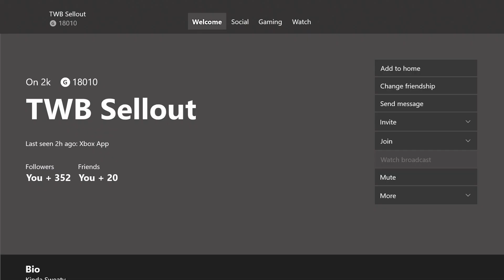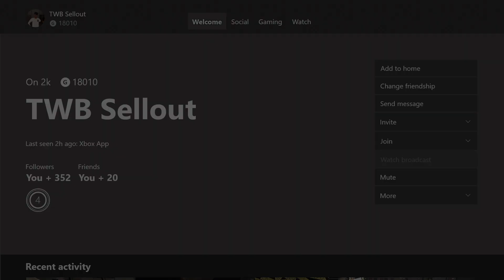*NEW*BEST FACE CREATION IN NBA 2K20!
FOR THE FIRST PERSON HIT UP REALD1DINO ON TWITTER FOR THE SECOND ONE HIT UP TWB_SELLOUT